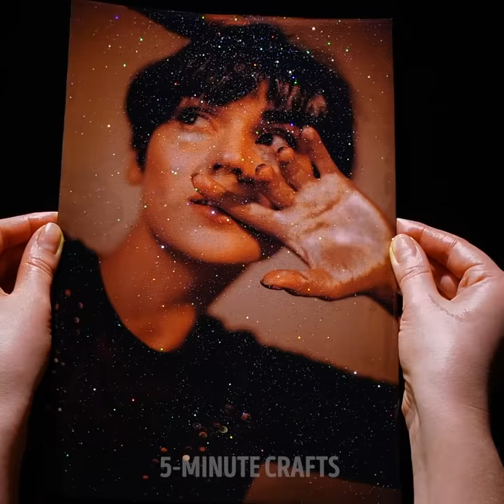25 ART TECHNIQUES YOU WILL LOVE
AMAZING ART TUTORIALS AND IDEAS YOU SHOULD TRY

Are you looking to unleash your creative side? Well, in this video I show you some amazing tricks and hacks to help you become a better artist. Not only will these tips improve your art skills, but they’ll also help you experiment and find out which style suits you.
For starters, you can add some glue on an eggshell and sprinkle some quarks to it. Then, add warm water in a glass bowl, add some food coloring, and some more quarks in the bowl and you’re all set.
Another experiment you can try is the cotton candy vs water. You can add the cotton candy in water and then let it become liquid.
I show you how to use glitter in your paints and some epoxy resin to create beautiful decorations for your home. One is to pour some glitter in some epoxy resin, mix it up and then pour the paint on round canvas to give some color to your room.
I also show you how to use Coptic markers and to dry out some doodles for your bullet journal.

Timestamps:
0:31 – How to grow crystals on an eggshell
3:19 – Satisfying paint hacks
4:51 – Amazing tricks using markers
6:22 – Color changing doodles you should try
8:34 – Glitter ideas you should try
9:53 – Paint splatter painting